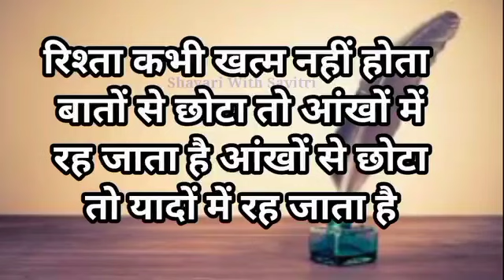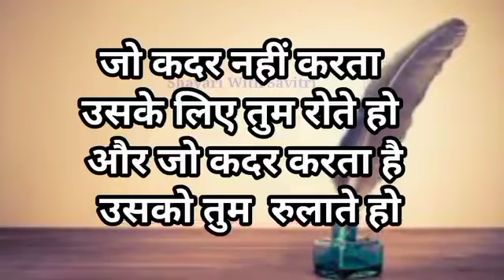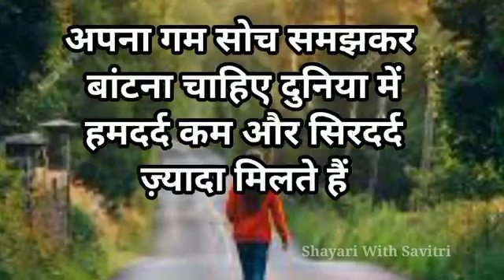Jo Vyakti Apni Soch Nahi Badal Sakta